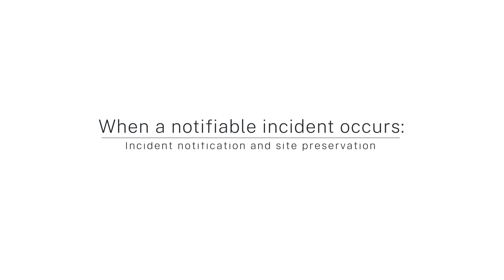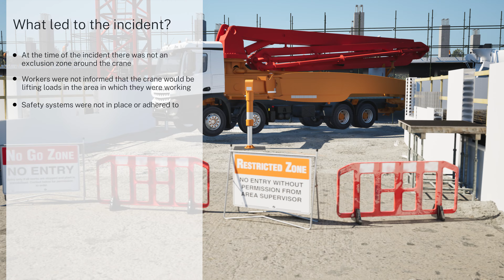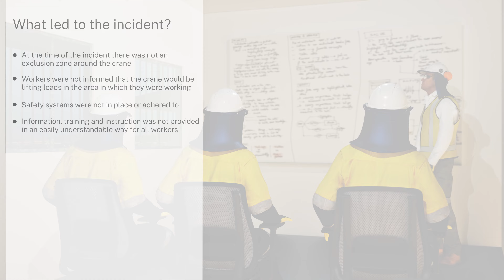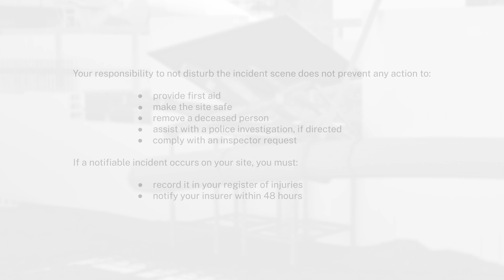When a notifiable incident occurs: incident notification and site preservation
This animation profiles a serious incident where a worker was struck by a load being moved by a crane on a construction site. The animation highlights what went wrong, what to do when an incident occurs in the workplace, and the work health and safety obligations of employers to notify SafeWork NSW immediately after becoming aware of the incident.